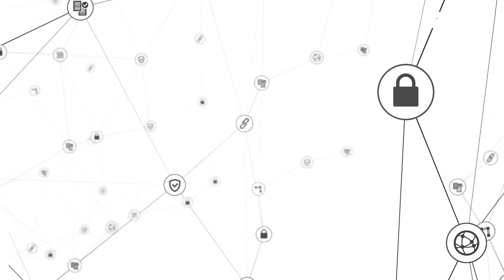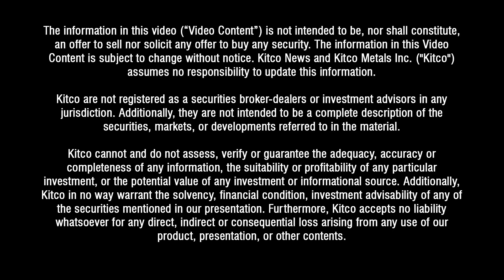Cannabis Could Be As Large As Soft Drinks Industry, Says Analyst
The cannabis industry has only just started to take off and investors could still expect to make a lot of money in the space, this according to Nick Giambruno, chief analyst at The Casey Report.

“This is a real industry that is emerging after 80 years of insane prohibition. When you consider the recreational, the medicinal, and the industrial uses of cannabis, this is going to be an enormous industry, it could be as large as the soft drinks industry,” Giambruno told Kitco News.

Giambruno will be speaking at the Legacy Investment Summit in Bermuda from Oct. 17 - 19.